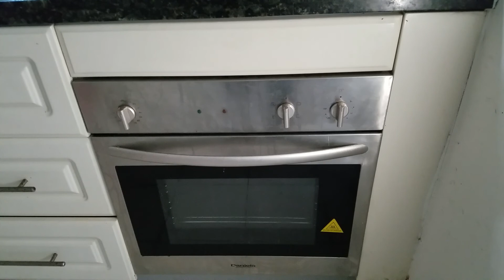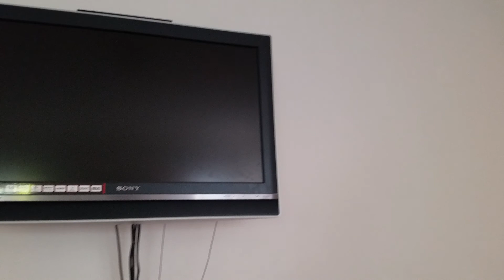澳大利亚WHV第235日：介绍一下新租的小房子。20170813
租房生活日常
澳大利亚
澳洲
悉尼
Sydney
WHV
Kensington